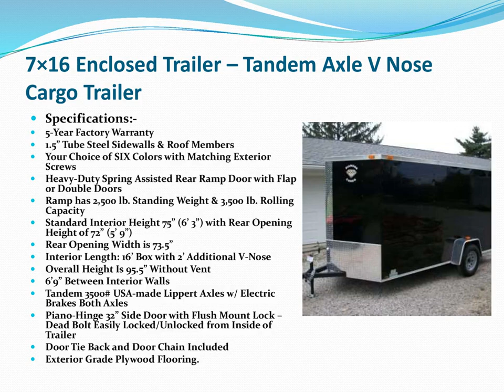V Nose Single Axle Trailer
V Nose Single Axle Trailer Standard Features 24” O. C. Floor Cross Members .024 White or .030 Black or Red Metal Round V Front, 16” ATP Guard All LED Exterior Lights 24” O. C. Roof.  or feel free to contact us.